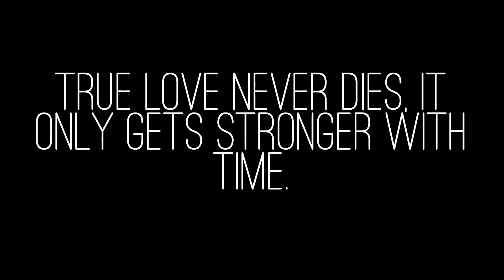Tere Bin guitar instrumental by Arjun Malik